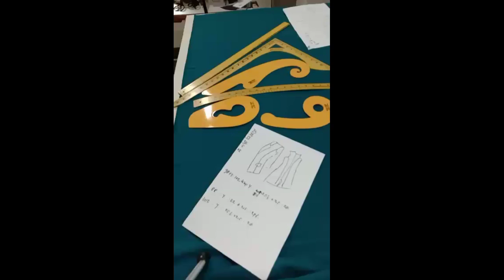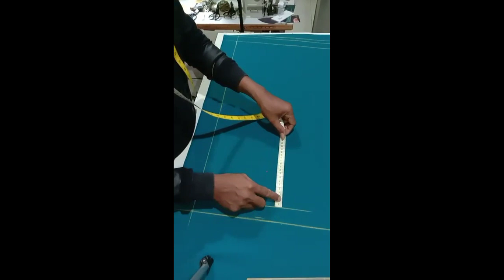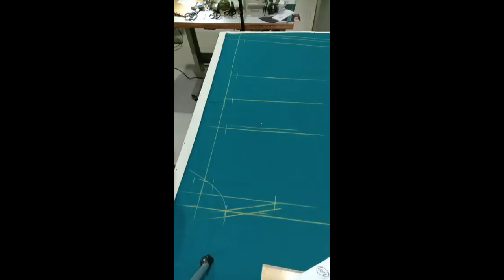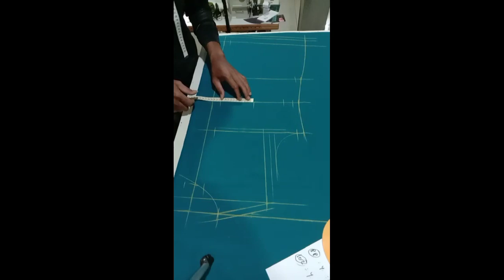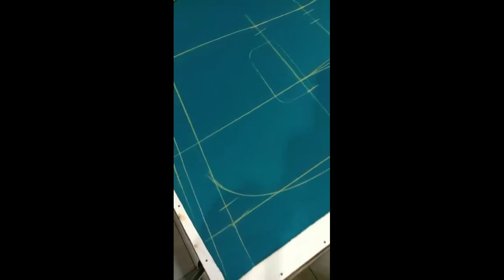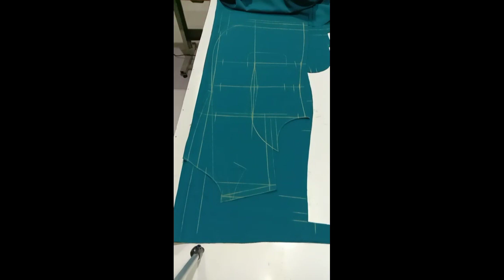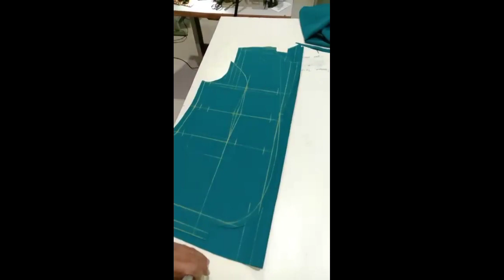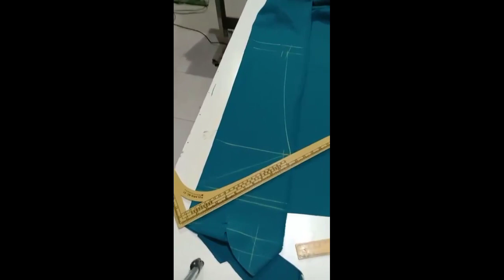membuat pola BLAZER ukuran L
membuat pola blazer
cara yang simple membuat pola blazer
belajar tlaten dan tekun akan membuat kita cerdas,, sembari praktek
selamat belajar